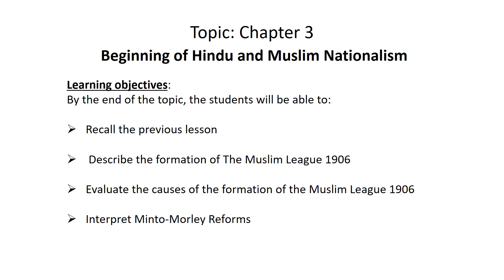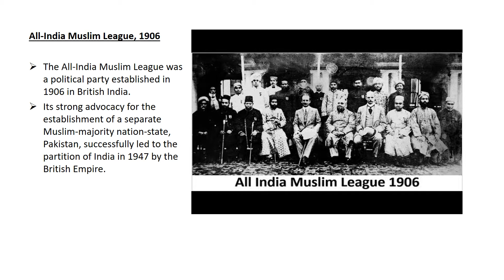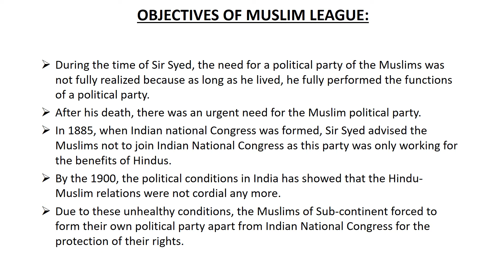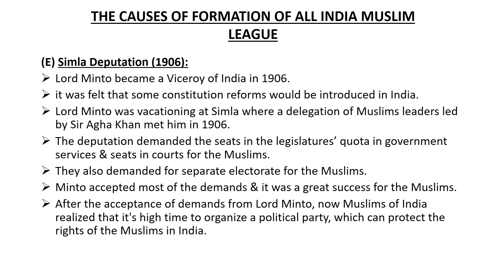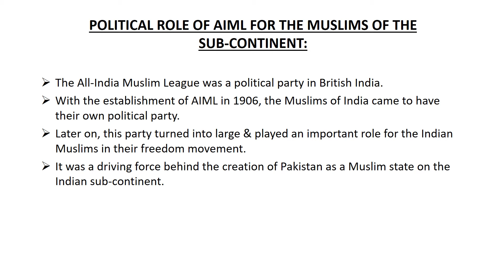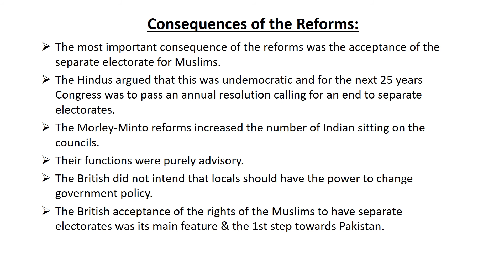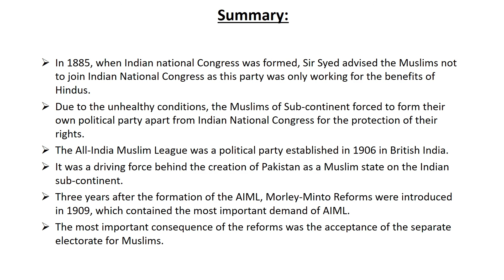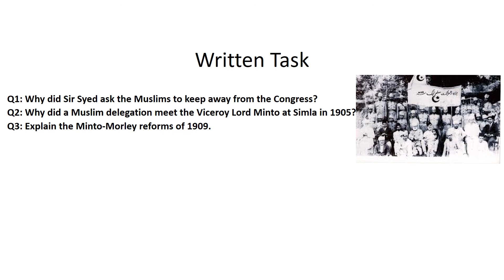Week 6 11th May to 15th May 2020 Class 8PC History Lesson